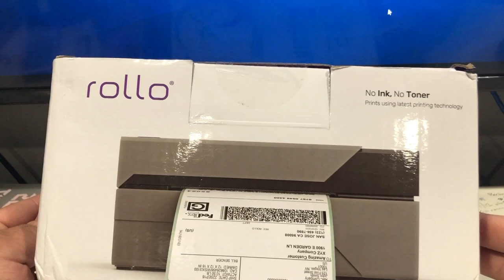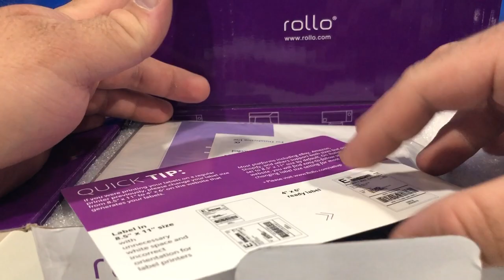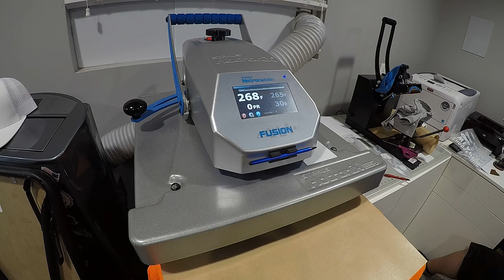SWF Embroidery, white toner shirts, and more - vlog 256 - Print Shop Updates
Happy Wednesday print fam. I wanted to start first thing on the tri-folds, but some of the images were not embedded and I was also missing a few of the fonts. Today looks like it will be a good day, we have a few things we can do, but we'll see where the day takes us. The first thing is swapping out some thread so we can get embroidery done. I sent the sew out to the customer and they approved it so we got all the hats embroidered. After that, we got a notification that our screen printed shirt order was ready so we picked that up. We also received a Rollo printer that we ordered online a long time ago, and frankly, it's not that good.

See the Rollo printer
Brother printer

Chapters
00:00 Intro
01:29 changing thread on the SWF
04:15 Embroider timelapse
07:28 Embroidery recap, and stickers
09:15 trailing edge issue with second side printing
10:15 picking up shirts
11:19 New shirt order and recap so far
12:17 Rollo label printer unboxing
16:10 Outro
16:52 The after vlog, vlog
17:38 White toner shirt timelapse
19:46 white toner spotting issue
22:54 Welcome Jimmy